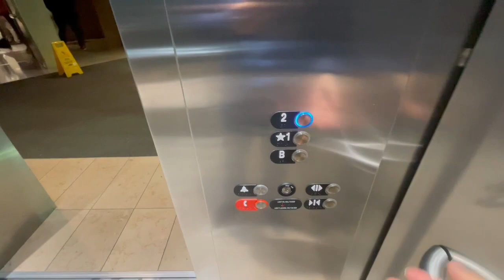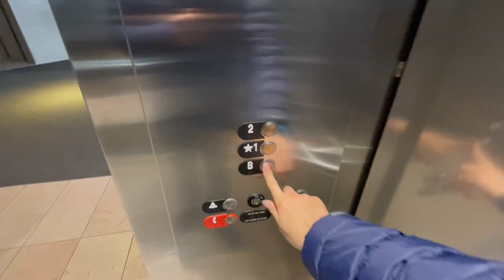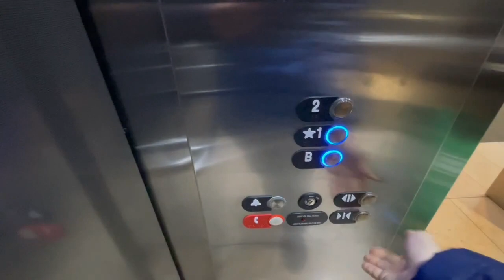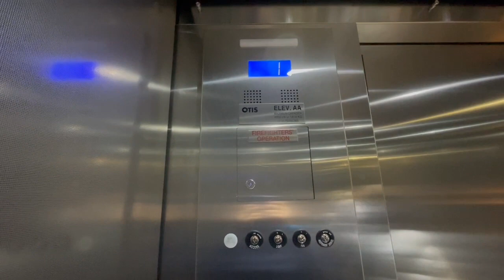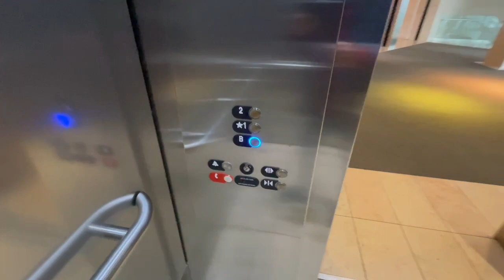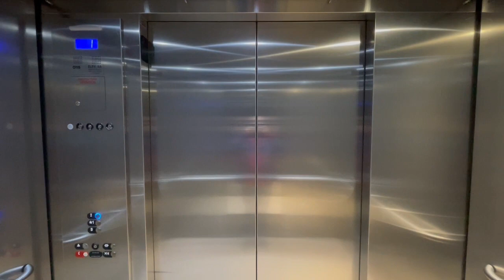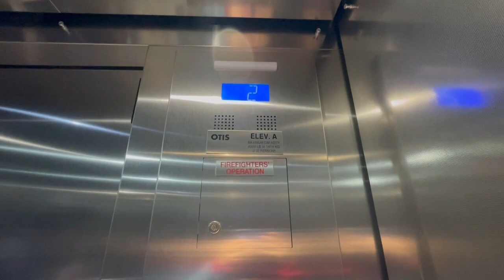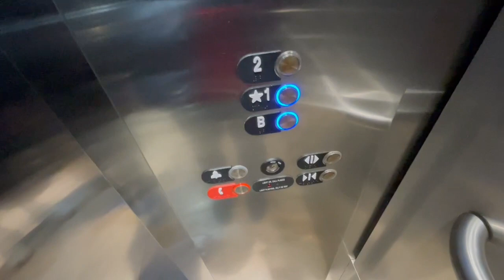2023 take of Otis Gen2 Traction Elevators - Sherway Gardens, Etobicoke ON